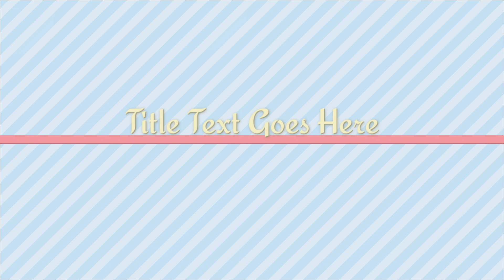Unique gajorer porota //সকাল বিকেলের নাস্তা অনেক টেস্টি// এই গাজরের পরোটা//Banglar_vlog_paru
Unique gajorer porota// সকাল বিকেলের নাস্তা অনেক টেস্টি//এই গাজরের পরোটা//Banglar_vlog_parul Assamu alaikum eventually plz all everyone support Banglar_vlog_parul gajorerporota gajorerporota Bangladeshmomtisha moriomvlog Tanju Tanjila's world